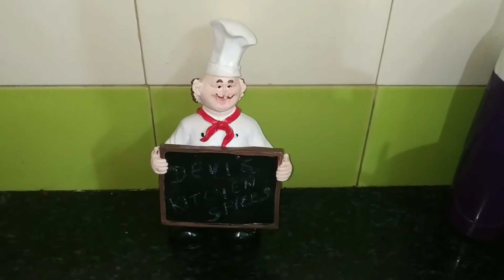Puliyodharai recipe in tamil | kovil style puliyodharai | Devi's Kitchen spices